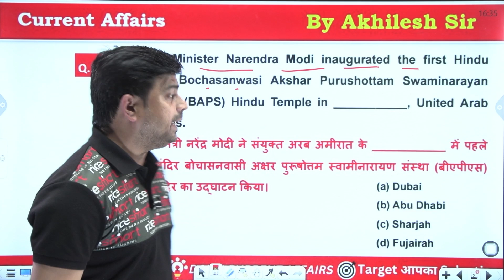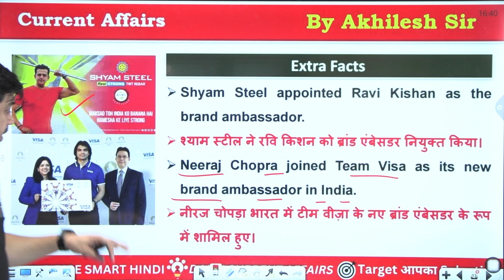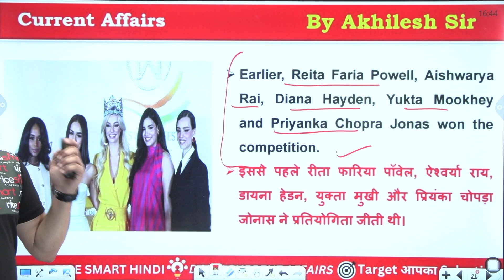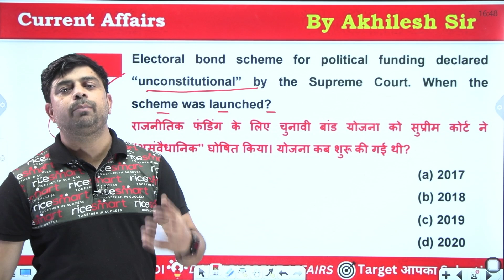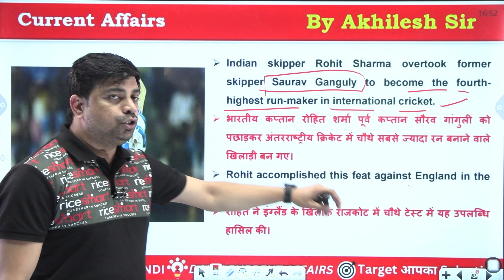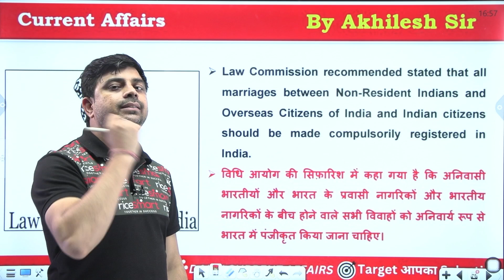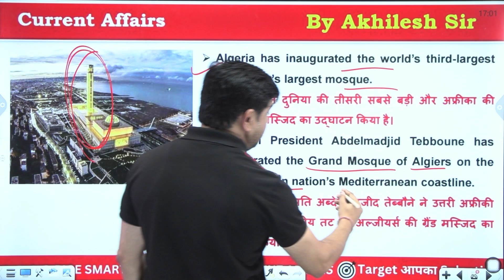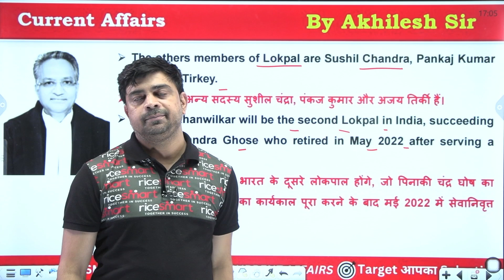February 2024 Current Affairs | Monthly Revision Class 04 | Current Affairs by Akhilesh Sir